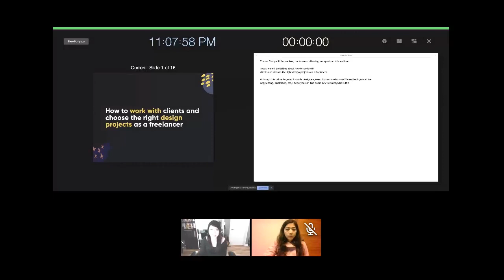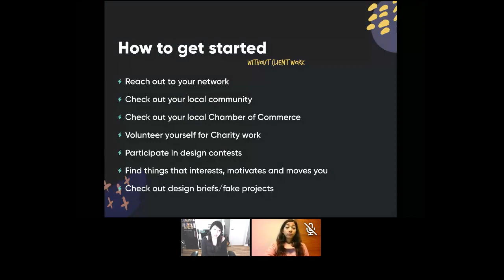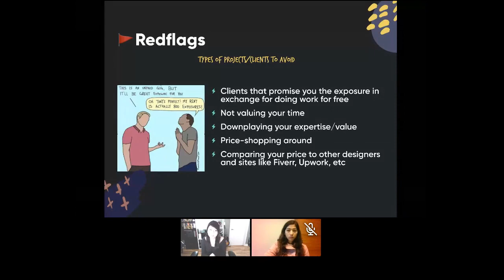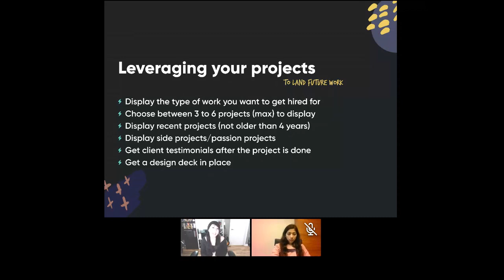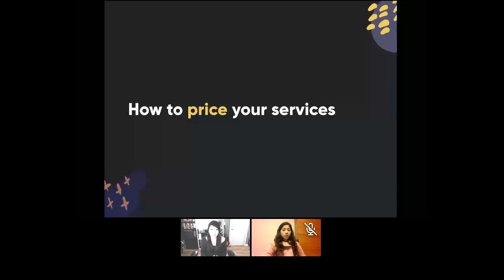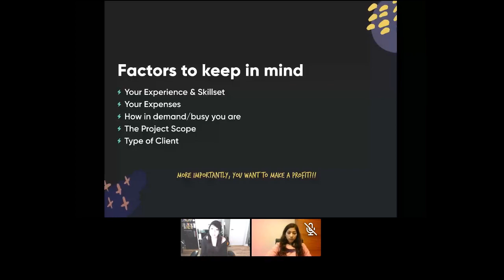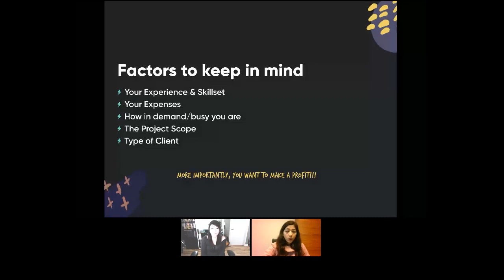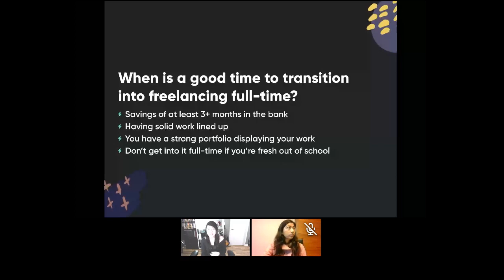Designhill | How To Work With Clients And Choose The Right Design Projects As A Freelancer - Webinar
Freelancing isn’t everyone’s cup of tea. It’s a daunting job. When you decide to hop into the world of freelancing, the foremost challenge that you face is — how to find clients? But all who intend to shower you with projects aren’t the clients you wish to work with.

There are many red flags that you should be aware of, but how? To help you out, Designhill organized a webinar on — “How to Work with Clients and Choose the Right Design Projects as a Freelancer.”

The guest speaker — Ms. Helen, Co-Founder & Head of Design @ SuperEffective, gave some crucial tips on how to get started without client work. She discussed types of clients, projects to avoid, red flags to watch out for, and many other topics that matter to freelancers.

If you’re someone who is planning to ditch the regular 9 to 5 job and kick off the freelancing journey, hit the play button and watch this webinar now!
It’s the right time to decide and do!

About Designhill

Designhill is World’s # 1 Creative Marketplace that caters to the creative needs of businesses and individuals alike who can source high-quality designs from professional designers and unique products created by independent artists.

Our community of over 125,000 designers and artists from nearly 52 countries bring the world’s best creative talent to your fingertips. From helping business owners crowdsource multiple design concepts, to hiring the best designers for one-to-one projects, to millions of unique products created by world-class artists on the PrintShop Marketplace.